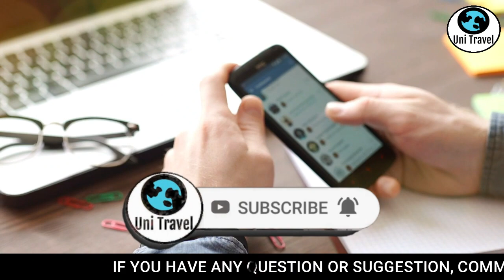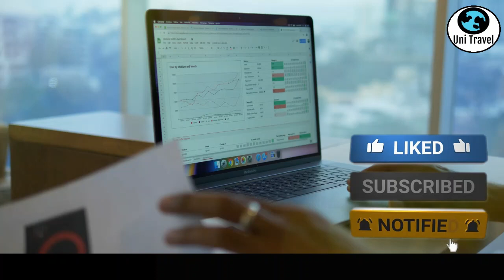Hajj 2023 | Medical Fitness Certificate Should Submit With Hajj Application | Uni Travel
Best Policies,
Successful Acceptable Policy,
Good News,
Khushkhabri,
Successful Policy
Sasta Umrah
Cheapest Umrah
Sasta Umrah,
Sasta Tareen Umrah,
Cheapest Rates,
Makkah,
Madina,
Madinah,
Mecca,
Saudi Arabia,
Luxury Cheap Hotels,
Luxury Hotels,
Luxury Umrah,
Special Rabi ul Awwal Umrah Package,
حج2023,
kaba sharif,
Makkah Madina,
Madinah Makka,
Makkah Madinah,
Sasta Umrah,
Group Traveling,
Sasta Umrah,
Hajj 2023,
How Can You Get Cheapest Hajj 2023 Package?,
New Update,
No More Draw,
Apply Now,
Sasta Hajj,
Nusuk App,
Online Hajj & Umrah App,
نئی پالیسی،
حج پالیسی
Viral News

Hajj 2023 Updates: 👇
Video Links:

Makkah Madinah,
Mecca & Madinah,

Thanks.